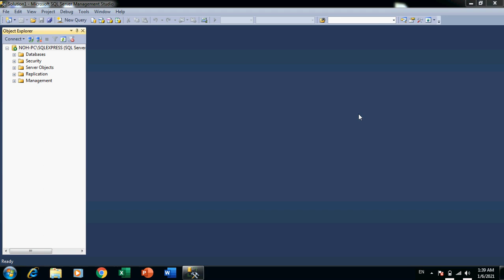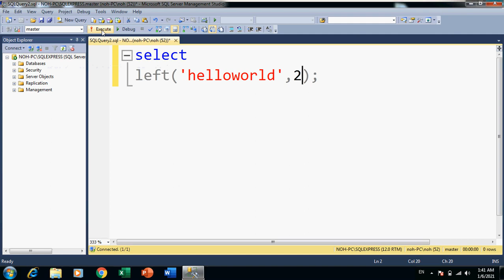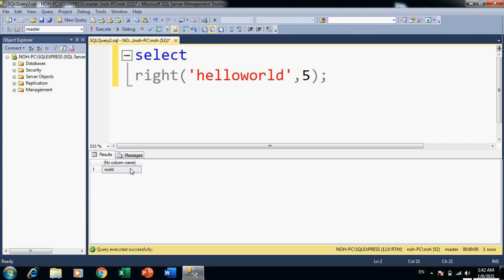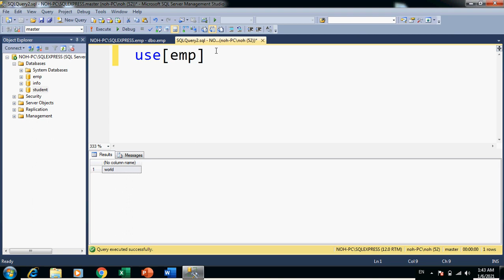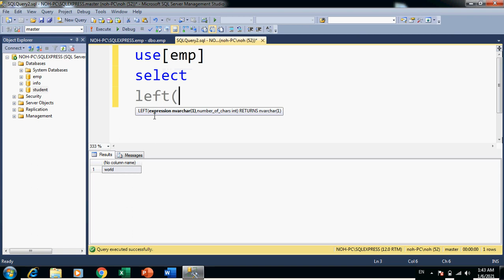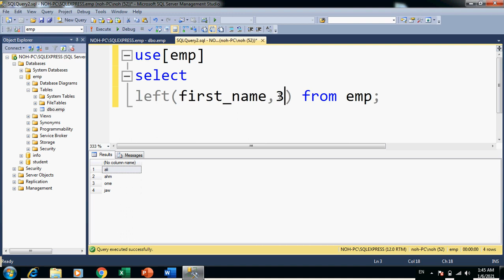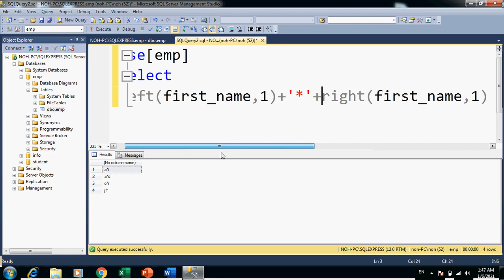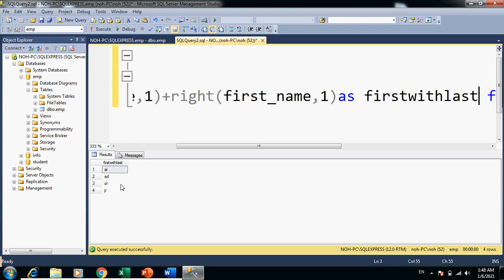31- LEFT and RIGHT in SQL language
LEFT and RIGHT in SQL language